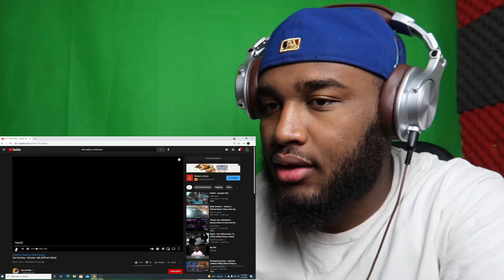Tee Grizzley - Grizzley Talk REACTION [Official Video]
Tee Grizzley Grizzley talk reaction
Videos Everyday!